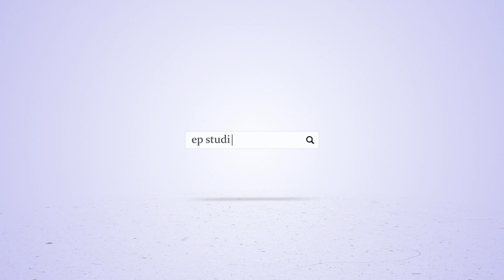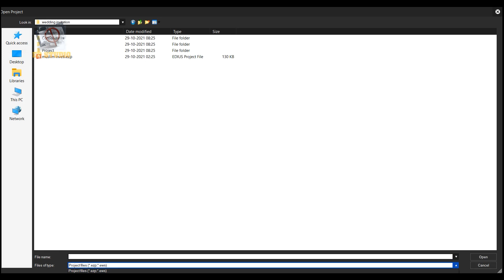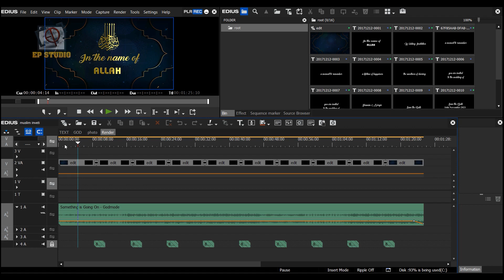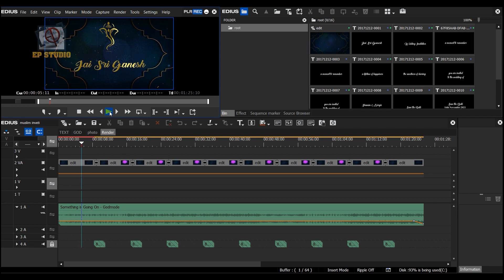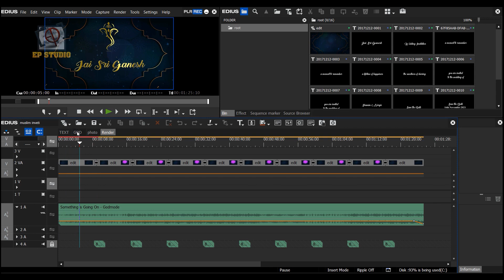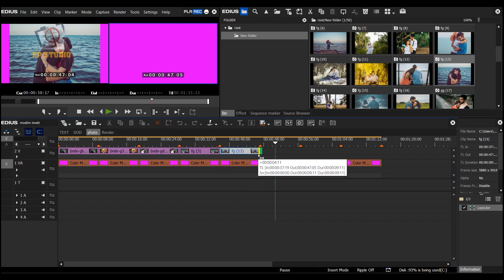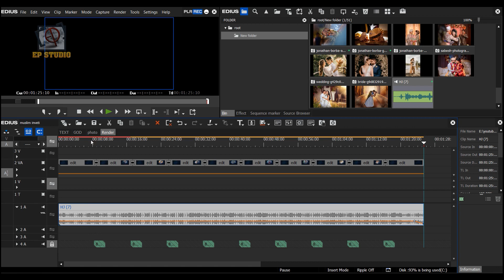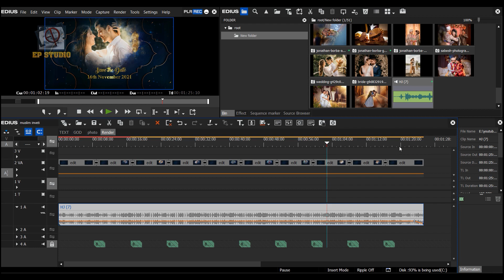wedding invitation ||edius || download || EP Studio 2021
Edius Project Own creation and it will supported in Edius 7 8 9, X
This is Ready project you can use this project very easy
File size 287mb No Password
Text Replace
Image or Video Placeholders

Editing Resources and Softwear Knowledge..
Disclamer: The Video Content Has been made available informational and educational purposes only. EP STUDIO OTC does not make any representation , applicability,fitness, or completeness of the Video Content.

Video_पसंद_आए_तो_Like_Sucrib करें!

Thanks All for comments in my channel ...

This channel sharing about photo editing & video editing Tips.